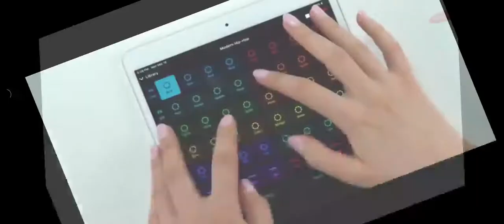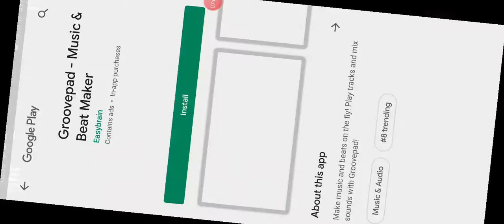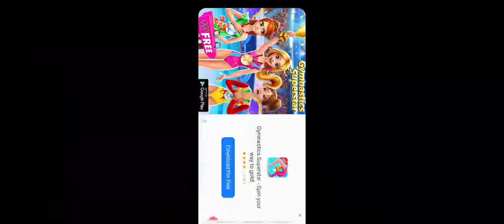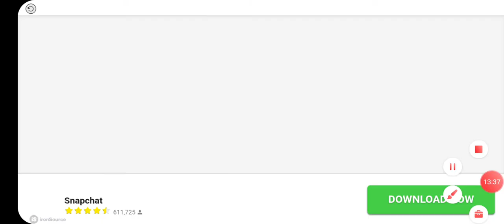Boys have a secret meeting in two balls craft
Boys were fighting every time so that their secret and burping ewww!!